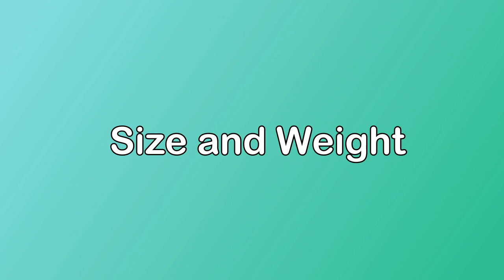DANGEROUS? THE GIANT SAINT BERNARD DOG